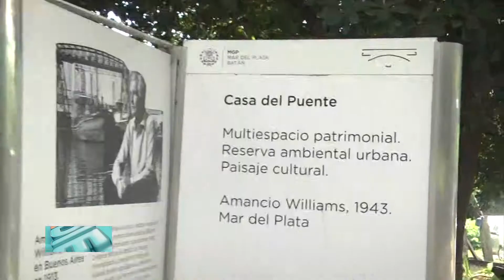Ddiez | Free Jere Tour: La Casa del Arroyo